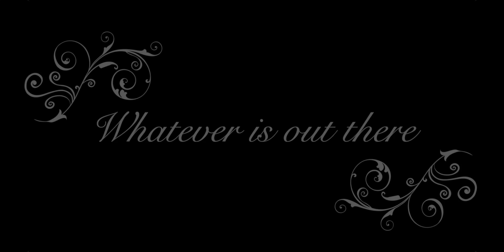The Best Place to Hide || Day 3 CC19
Creativity challenge day 3, a short story about the best place to hide. I managed the short part very well... turned out it's more a monologue/love-letter to my fiancé.

I will keep track of each day and post them all together after the 30 days are over, so watch out for that and you can do it in your own time too—have fun!